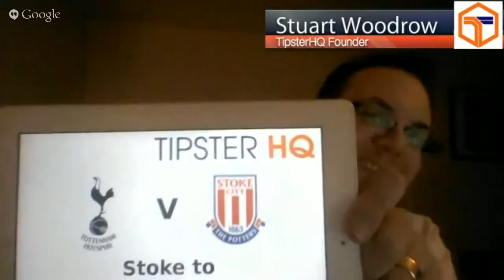Tottenham vs Stoke 15.08.15 | Premier League | SBR Bet Battle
In this sports video our guests  preview the English Premier League EPL football match Tottenham vs Stoke playing on Saturday 15th August 2015

Sportsbook Review's Natalie Rydstrom and Stuart from TalkingTipsters.com and TipsterHQ.com come together to battle it out with their best bet. The name of the game is simple, each person will present their tip and explain why they chose it, then after the match is played the tip has to both win and have the higher odds for the person to win that round. SBR Bet Battle will take place each week covering all Premier League matches for the 2015-16 season.